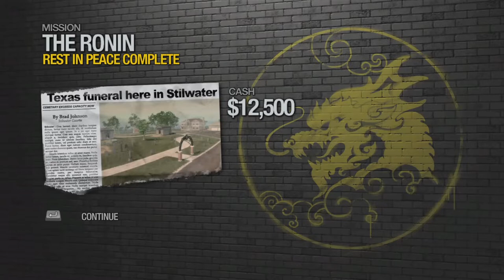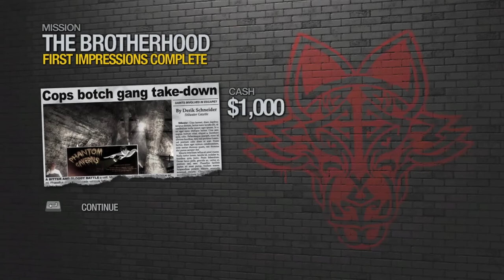Saints Row 2 : Part 9/12 - Playthrough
Saints Row 2 : Part 9/12 - Taking down Shogo Akuji for Aisha death and his father Kazuo Akuji, Meeting the Brotherhoods leader Maero